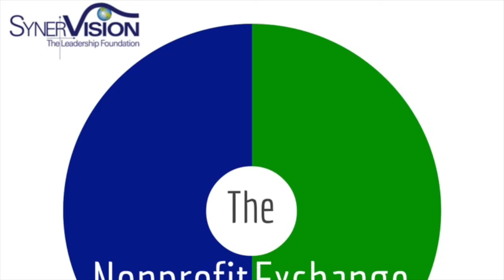NonprofitChat with Ed Bogle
Strategy - Driving to Abundance with Ed Bogle, Master Strategist